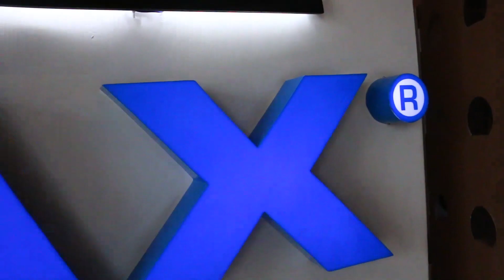Godwin Strings - All The Stars (Violin Cover)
Excited to share my violin arrangement to the soundtrack of the greatest superhero movie of all time,
All the stars By Kendrick Lamar X Sza X Marvel X Godwin Strings.
Watch, enjoy, share and be proud of your heritage.